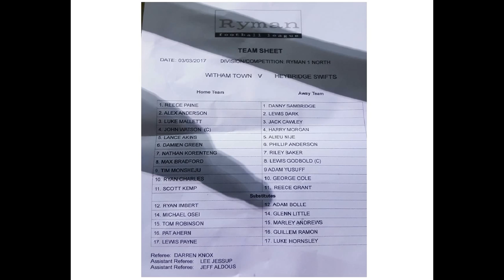Witham Town 5-3 Heybridge Swifts. Ryman Isthmian League Division 1 North. Fri3Mar2017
An eventful local derby at a well attended Friday night at Spa Road, with Witham too good for Heybridge, who still have work to do to avoid relegation